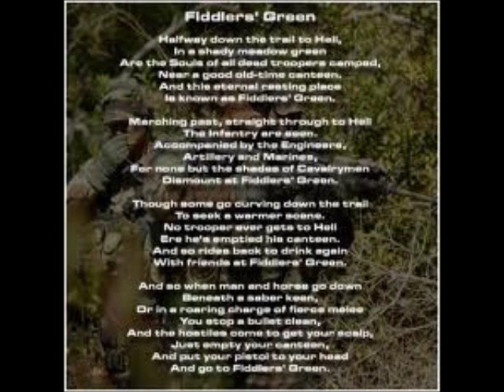Fiddlers Green- Cav Song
This is one of my all time favorite poems that I was taught while going through basic training and have never forgot it. I haven't seen a good musical version of it and thought it makes a great song. Had a bad copy up here for the longest time, finally got around to making a "less bad" version, tell me what you think guys think

Here are the lyrics if anyone is interested:

Halfway down the trail to Hell,
In a shady meadow green
Are the Souls of all dead troopers camped,
Near a good old-time canteen.
And this eternal resting place
Is known as Fiddlers' Green.
Marching past, straight through to Hell
The Infantry are seen.
Accompanied by the Engineers,
Artillery and Marines,
For none but the shades of Cavalrymen
Dismount at Fiddlers' Green.
Though some go curving down the trail
To seek a warmer scene.
No trooper ever gets to Hell
Ere he's emptied his canteen.
And so rides back to drink again
With friends at Fiddlers' Green.
And so when man and horse go down
Beneath a saber keen,
Or in a roaring charge of fierce melee
You stop a bullet clean,
And the hostiles come to get your scalp,
Just empty your canteen,
And put your pistol to your head
And go to Fiddlers' Green.